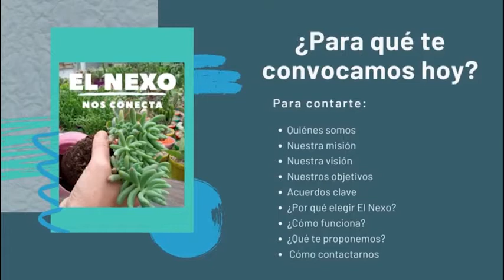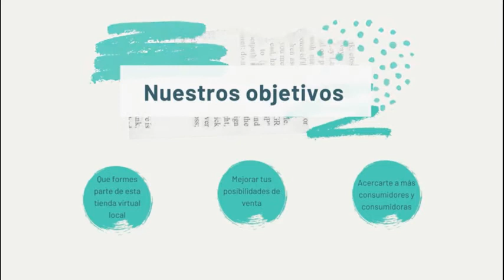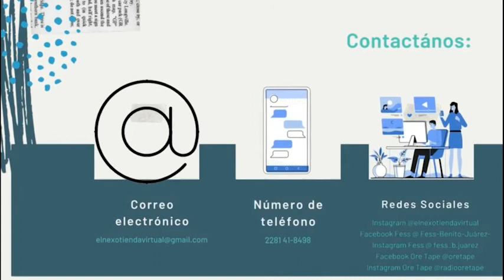Presentación "El Nexo"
“El Nexo” es la primera tienda virtual para emprendimientos de la Economía Popular y Solidaria de Benito Juárez.  Está gestionada por la Feria de Economía Social y Solidaria (Fess) y el Colectivo de Educación Popular Ore Tape con el acompañamiento del INTA Benito Juárez y el Programa ProHuerta del Ministerio de Desarrollo Social de la Nación.

Se concretó a partir de la participación en el Taller virtual de “Inclusión al Mercado Digital” organizado por el proyecto Fontagro “Agricultura Familiar, Innovación y Mercados” y desde el INTA; por el Centro de Investigación y Desarrollo para la Agricultura Familiar (CIPAF) y el proyecto estructural “Comercialización y consumo de los productos de la Agricultura Familiar”.

Se aloja en la plataforma Chasqui de la Universidad Nacional de Quilmes desarrollada por la Asociación Civil Praxis y la cooperativa de trabajo Proyecto Wow.